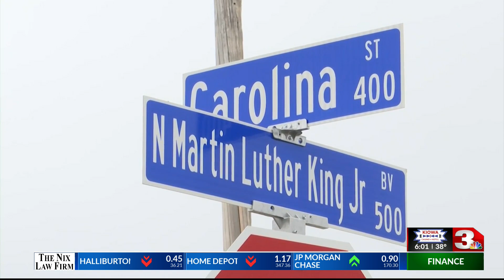Wichita Falls Police Department saw significantly fewer murder cases in 2023, some remain open